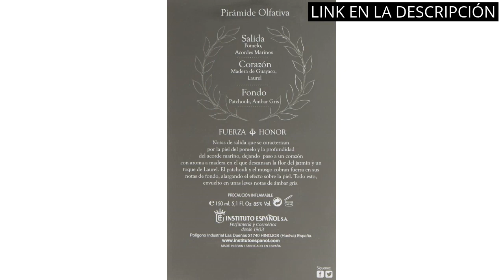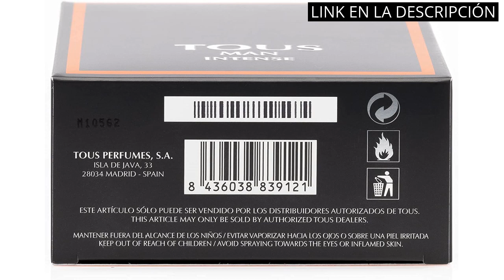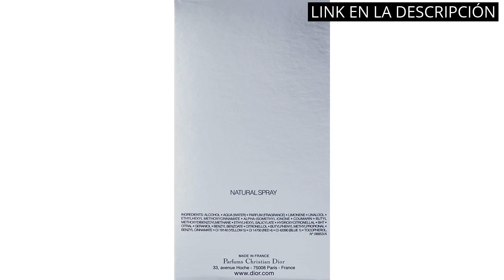Los 6 mejores productos de belleza, moda y cuidado personal, entre ellos el dior homme sport.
✋  Aquí están los 6 mejores productos de belleza, moda y cuidado personal, entre ellos el dior homme sport. disponibles en el mercado.

??? ENLACES DE COMPRA DIOR HOMME SPORT ???

3) Tous Man Intense, Eau de Toilette para Hombre, Fragancia Fougère Aromático, 100 ml con Vaporizador

4) Diesel D By Diesel, Eau de Toillete para Hombre en Vaporizador

6) Christian Dior, Agua de colonia para hombres - 100 gr.

00:00 - Intro
00:07 - 1) DAVIDOFF Cool Water Eau de Toilette...
00:37 - 2) EDT POSEIDON SPORT, 150ml...
01:08 - 3) Tous Man Intense, Eau de Toilette para Hombre,...
01:36 - 4) Diesel D By Diesel, Eau de Toillete para...
02:06 - 5) Christian Dior Homme EDT Spray 100 ml...
02:35 - 6) Christian Dior, Agua de colonia para hombres -...
03:06 - Outro